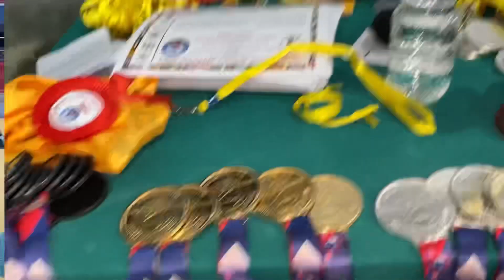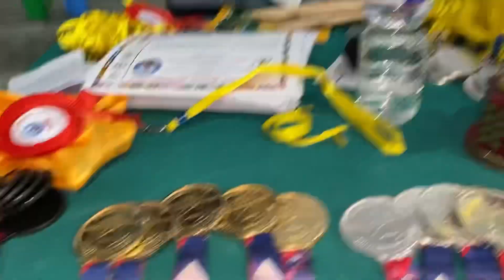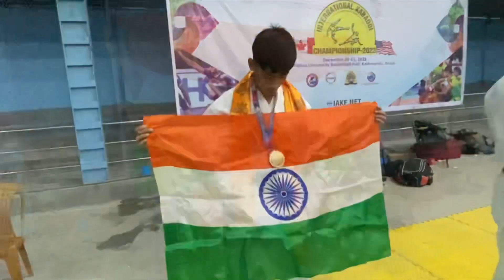4th Day in Nepal 🇳🇵 Kathmandu International Karate Championship 2023-30’31.December